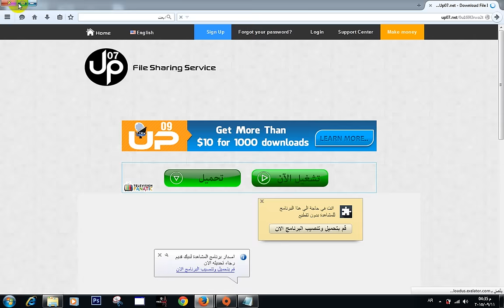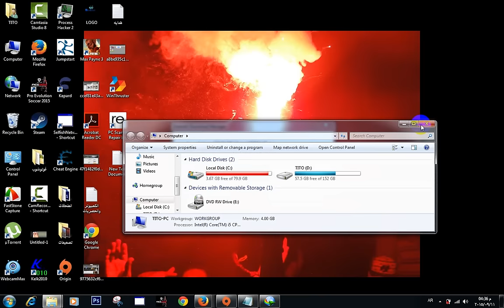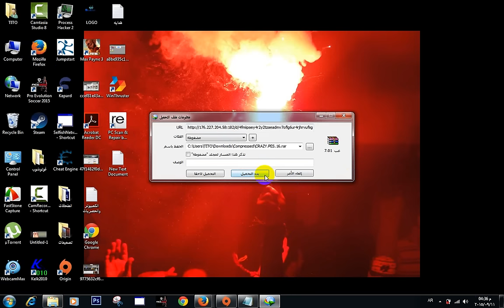Download Pes 2016 Ps3 Full Game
شرح تحميل وتثبيت لعبه بيس 2016 لل ps3 وتحميل بروابط مباشره وسريعه
pes 2016 ps3 full games
طريقة تشغيل اللعبه:-

1- تجيب فلاشه USB .
2- اعملها Format وخليها Fat 32 .
3- انقل اللعبه عليها وحطها علي جهاز الــ PS3 .
4- سطب اللعبه عادي جدا
4- العب وعيش
ملحوظه مهمه:- لازم يكون جهازك متهكر وموجود معاه هارد غير كده اللعبه مش هتشتغل

اذا عجبك الفديو اضغط ليك واشتراك ليصلك كل جديد
صفحه التصميمات :

pes 2016 أخبار
pro evolution soccer 2016 news
pro evolution soccer 2016 system requirements
pro evolution soccer 2016 download
تحميل بيس 2016 بلايستاشين 3
بيس 2016 تحميل للكمبيوتر pc
بيس 2016 النسخة الكاملة للبلايستاشين 3